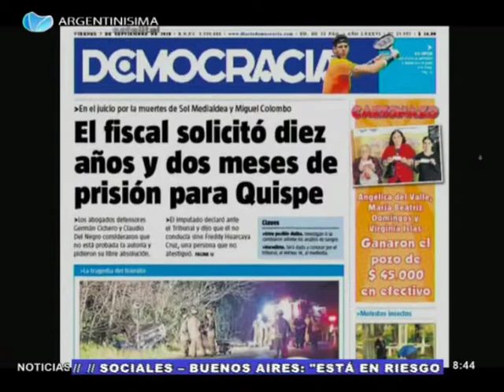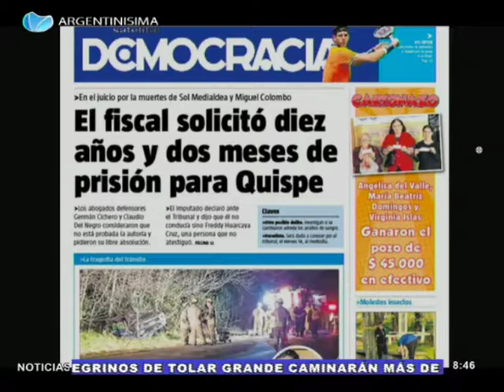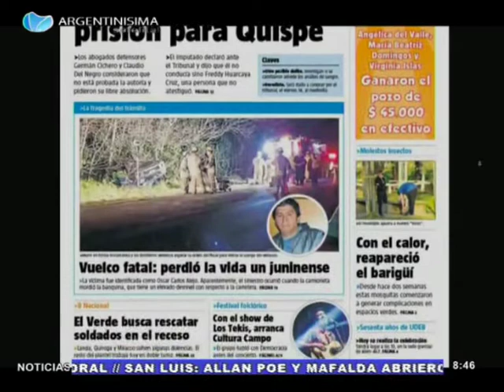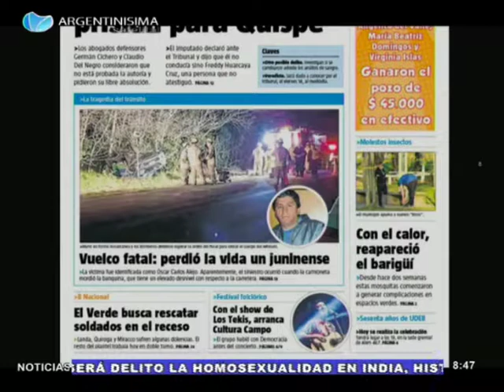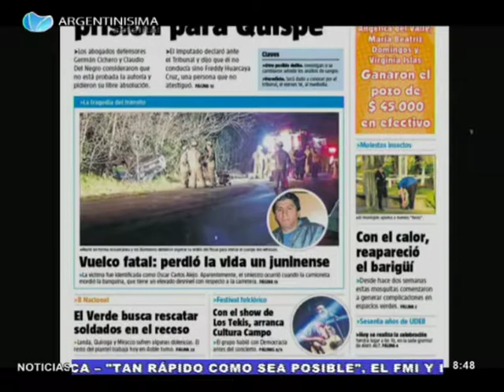07-09-2018 Recorrida por la tapa del diario ``Democracia´´